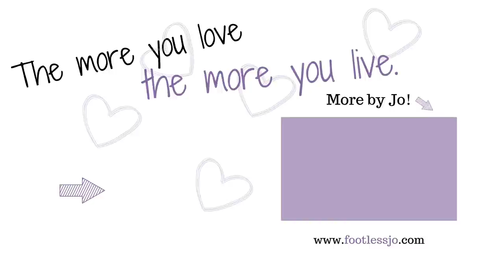Jealousy is hard to talk about - but I'm drowning in it...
For the first time ever, I find myself facing down that green-eyed monster…jealousy! I hate admitting that, but here is what has honestly been going on in my heart and my head. What do you do when jealousy strikes?

(Also: Let me just clarify, I 100% stand by the fact that everyone’s struggles are legitimate. It does not matter if “someone else has it worse” – yes, we can be grateful their circumstances are not our own, and yet legitimately struggle. I am in no way bad mouthing the situations I’m talking about here nor the things they were posing about or trying to say those problems were “less” than mine…I don’t believe that at all. But in dark moments, these are the thoughts that pass through my head. Thanks for listening!)

Jo Beckwith
3578 Hartsel Drive #615

SUBTITLES //

MUSIC //

INTRO //